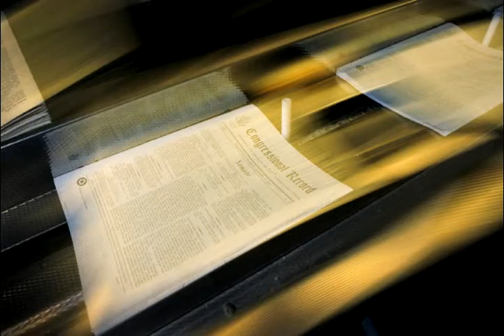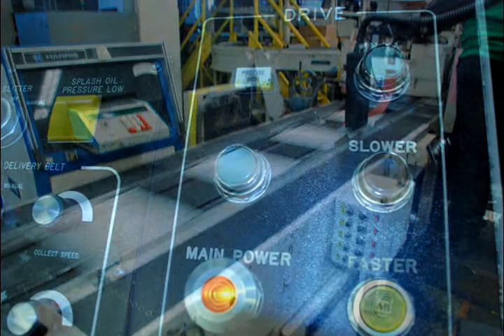Inside the Government Printing Office (multimedia tour)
As GPO celebrates its 150th anniversary, Federal News Radio takes a behind-the-scenes look at the agency's printing plant in Washington. Every day Congress is in session, GPO prints and puts online the Congressional Record. GPO also produces the Federal Register, budget and government books. The tour is part of the series "150 Years at GPO"